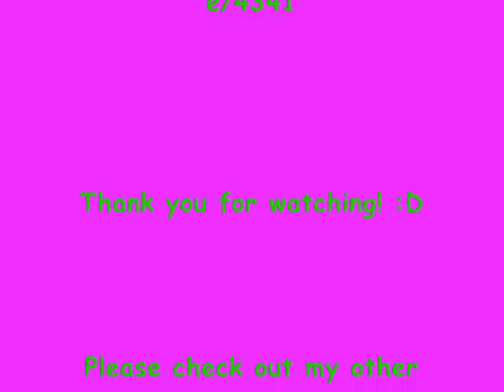BIG FISH LITTLE FISH DANCE! [[By LASERSTORM!!]]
Hey Guys! =]

Pontin's is my life - it has been my lifelong ambition to become a Pontin's Bluecoat, and I am Miss Pontin's 2012 :D
HopeYouLikeIt!(:
x3

Hello! Bonjour! Hallo! ¡Hola! Ciao! 今日は！Ni Hao！Hej! Olá!

xoxo